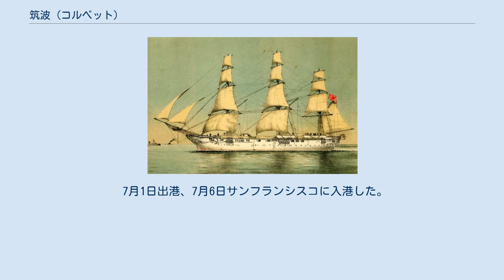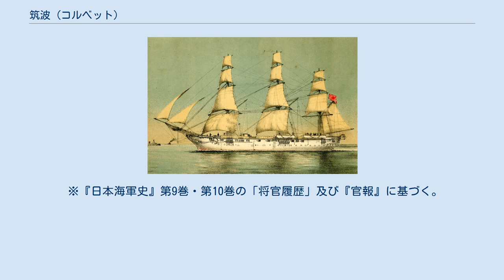筑波 (コルベット)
筑波（つくば）は、日本海軍の軍艦、木造コルベット。
元イギリス海軍所属の「HMS マラッカ」（HMS Malacca）で、兵部省が購入。
 艦名は茨城県の筑波山にちなんで名づけられた。
 マラッカは、 英領ビルマの警備のため建造された、スクリュー付き機帆走木造スループである。
 1851年に英領マラッカ・ムラルメン(モーラミャイン)で、 あるいはボンベイで建造された。
 1862年にコルベットとして機関を換装し、1869年に売却された。
 1871年（明治4年）に日本海軍がイギリス人から購入し、「筑波」と改名された。
 1887年（明治20年）までの正式名は「筑波艦」である。
 海軍兵学寮（のち海軍兵学校）の練習艦となり、1875年（明治8年）11月にはサンフランシスコまで航海するなど、遠洋練習航海のさきがけとなった。
他に測量任務にも従事した。
 マラッカは世界で最初に円缶を搭載した軍艦として有名である。
 機関はロンドンで製造された。
 日本海軍が購入した時には方形煙管缶(角缶) 2基を搭載していた。
 また1876年に高円缶4基と換装した。
 帆走の場合にはスクリューを水上に跳ね上げていた。
 明治4年7月21日(1871年9月5日)、イギリス人バーテス氏から購入した。
 『帝国海軍機関史』によると、明治4年9月9日(1871年10月22日)、横浜でイギリス領事から購入した。
 12月17日(1872年1月26日)、筑波は任務を常備艦から兵学寮稽古艦とした。
 明治5年5月10日(1872年6月15日)、筑波は西海巡幸の警護艦を命ぜられ、 5月18日(1872年6月23日)筑波の航海中は艦隊編入とされた。
 5月23日(1872年6月28日)、筑波は龍驤(御召艦)と共に品川を出港した 7月9日(1872年8月12日)、筑波は品川に帰着、 7月20日(1872年8月23日)、艦隊から除かれ、 兵学寮所轄となった。
 10月18日(1872年11月18日)、筑波は艦隊に編入された。
 10月27日(1872年11月27日)、筑波は艦隊から除かれ、 兵学寮所轄となった。
 1873年(明治6年) 2月28日、全権大使を乗せて清に派遣される龍驤との同行が筑波に命じられ、龍驤と共に3月10日品川を出港した。
 7月20日、清に派遣されていた龍驤と筑波が品川に帰着した なお3月2日、筑波は清への航海中は艦隊編入となった。
 6月30日時点で中艦隊は雲揚、日進、春日、龍驤、東、鳳翔、筑波の7隻編制だった。
 11月5日、筑波は北海道海路研究のために回航を命じられ、11月13日品川を出港した。
 1874年(明治7年)1月6日、筑波は北海道から品川に帰着した。
 1874年(明治7年) 4月27日、艦隊を除かれ、 練習艦として兵学寮所轄となった。
 10月19日川村純義大輔らは九州出張を命じられ、筑波に乗艦した 11月6日(または11月5日)、筑波は艦隊に編入された。
 1875年(明治8年) 1月8日、筑波は艦隊から除かれた。
 または1月4日、艦隊から除かれ練習艦に指定、兵学寮所轄となった。
 『海軍省報告書』によると8月13日に常備艦から練習艦に指定され、兵学校所轄となった。
 10月22日、筑波にサンフランシスコ方面の練習航海が命令され、 11月6日、サンフランシスコに向けて品川を出港した。
 1876年(明治9年) 3月14日、筑波は横浜港に帰港した。
 1877年(明治10年) 2月19日、筑波は当分東海鎮守府所轄の常備艦とされ、 2月23日、横浜港を出港した。
 8月12日午後1時30分、筑波は九州から横浜港に帰港した 8月13日、筑波は東海鎮守府所轄から兵学校所轄練習艦に変更された。
 9月10日、筑波に朝鮮への回航が命令されたが20日中止となり、高雄丸が代わりに回航となった。
 その後筑波は修理を行った。
 11月30日、筑波は遠洋航海でオーストラリア・シドニーまでの航海を命令され、 1878年(明治11年) 1月17日(午後3時)、筑波は横浜港を出港した。
 3月9日オーストラリア・ブリスベン着、3月19日同地発。
 3月25日同国シドニー着、4月27日同地発。
 6月13日午後0時35分、筑波は品川に帰着した。
 6月15日、筑波乗員に3週間の休暇が与えられた。
 8月31日横須賀に回航した。
 12月30日横須賀発、羽田沖で1泊し31日品川湾に到着した。
 1879年(明治12年) ...